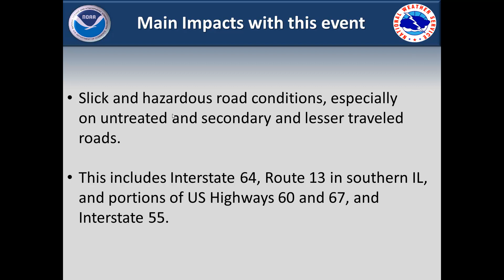Multimedia Weather Briefing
Winter Weather Advisory Tonight through midday Sunday